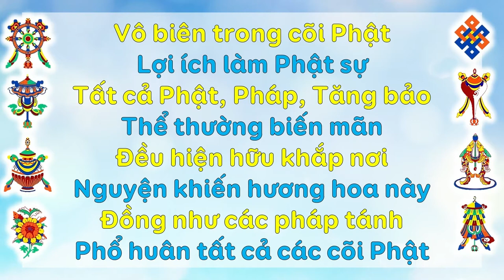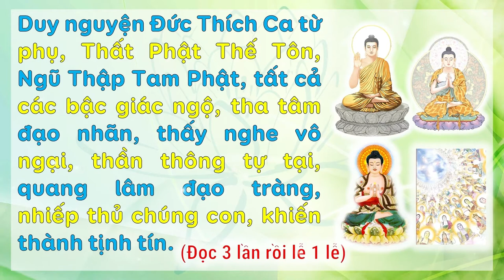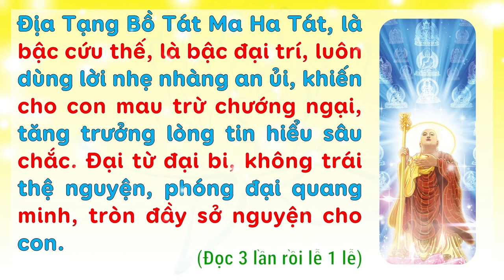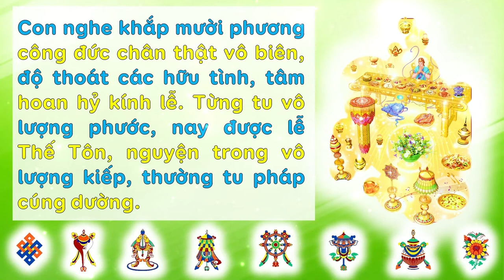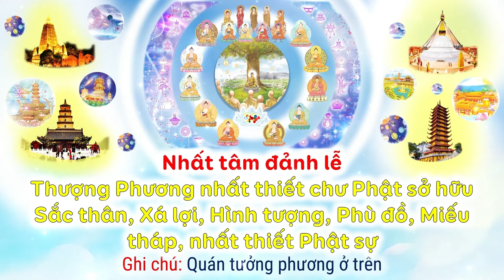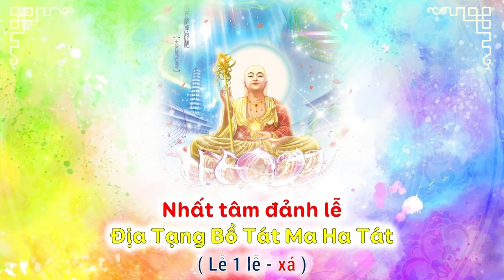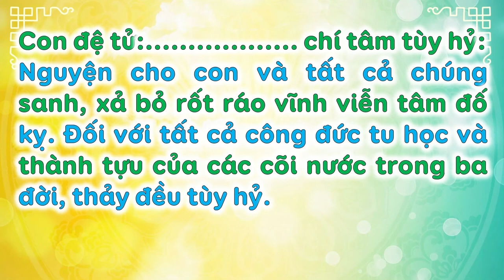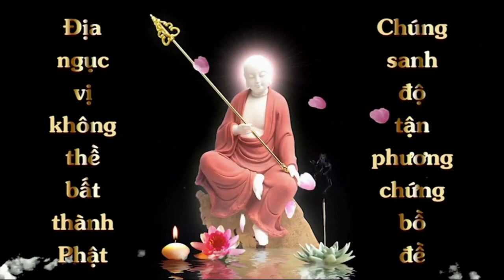VIDEO QUÁN TƯỞNG LỄ CHIÊM SÁT SÁM NGHI - 30 PHÚT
kết hợp giữa Bản Định Hoằng và Thầy Tâm Tạng
lược bỏ phần thần chú, các bạn muốn được thần chú có thể thỉnh bản Chiêm Sát màu ở trên kênh
Biên soạn và Video: Văn Linh

Hôm nay kênh Nhân Quả luân hồi xin được ấn Ấn tống bản Chiêm Sát Sám Nghi bản màu do thầy Tâm Tạng soạn
2. Quay video lễ 1 bộ Chiêm Sát Sám Nghi
3. Đồng ý cho kênh đăng video